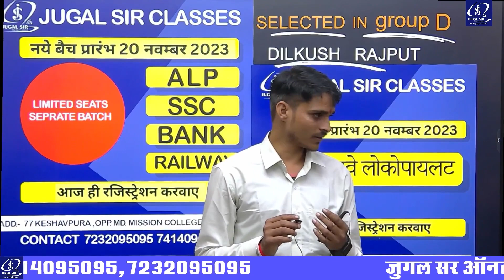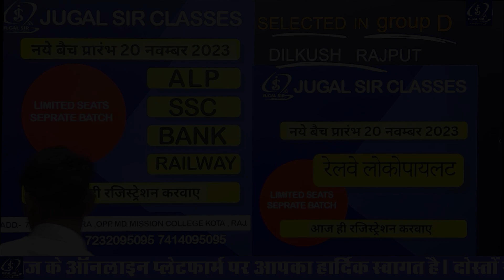रेलवे ग्रुप-D 2019 में सलेक्टड छात्र | Railway Group d Vacancy ......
Topic :- रेलवे ग्रुप-D 2019 में सलेक्टड छात्र | Railway Group d Vacancy

📌 JUGAL SIR ONLINE CLASSES SOCIAL MEDIA -
📌 RECOMMENDED CHANNELS FOR YOU -
🌐 Youtube Channel :- Jugal Sir Online Classes

Jugal Sir Online Classes App Classes Schedule
FOR ALL RAILWAY EXAMS
7 AM :- Current Affairs for All RAILWAY SSC Exams
8 AM :- TECHNICAL THEORY BY RK SIR
10 AM :- GK/GS BY PATNI SIR
11 AM :- TECHNICIAL & PHYSICS BY PATNI SIR
12 AM :- REASONING BY FIROZ SIR

7 AM :- Current Affairs for All RAILWAY SSC Exams
8 AM :- MATHS BY RK SIR
10 AM :- GK/GS BY PATNI SIR
11 AM :- TECHNICIAL & PHYSICS BY JUGAL SIR
12 AM :- REASONING BY FIROZ SIR
1 PM :- ENGLISH BY FIROZ SIR

RAILWAY SPECIAL EVENING BATCH
4 PM :- GENERAL SCIENCE BY PATNI SIR
5 PM :- GENERAL AWARNESS BY PATNI SIR
6 PM :- REASONING BY FIROZ SIR
7 PM :- MATHS BY RK SIR
8 PM :- TECHNICAL & PHYSICS BY JUGAL SIR